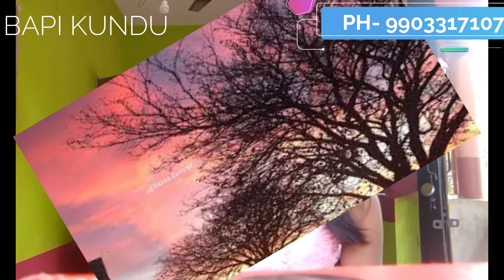Listen a wonderful song by child singer ISANI DAS from Bonga || Presented to you by BAPI KUNDU